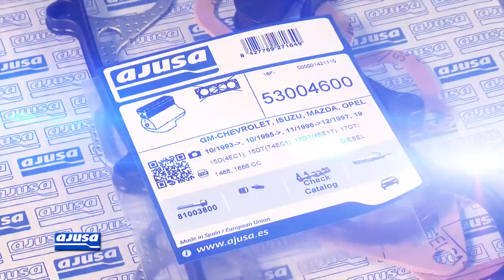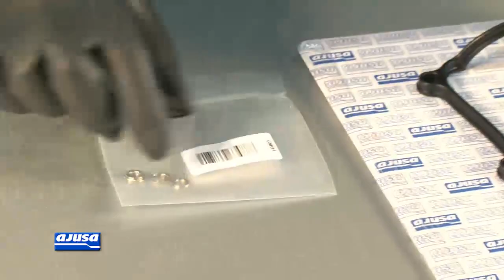Intake manifold gasket / Colector de admisión OPEL CORSA B 1.5D 15D(4EC1) .